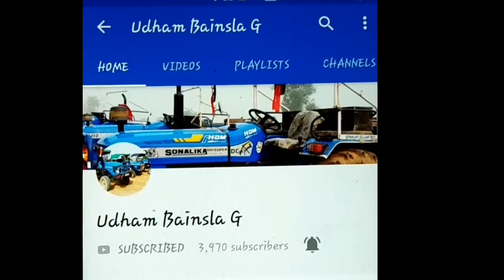New latest video pilao Muqabla Sonalika 35 hp (vs )John Deere 5045 D /45 hp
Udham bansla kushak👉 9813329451